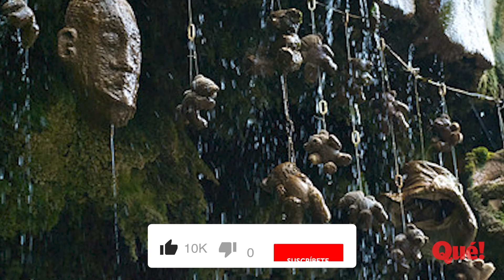10 lugares imposibles según la ciencia que existen de verdad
Nuestra tierra es un lugar de maravillas naturales, y siempre nos preguntamos a dónde ir. Sin embargo, con todos los avances científicos y los científicos de todo el mundo estudiando y revelando algunas de las características más asombrosas del planeta, hay algunos lugares que han despertado mucho interés, y aquí están los 10 lugares científicamente imposibles que realmente existen.